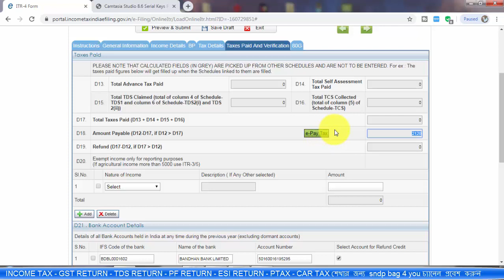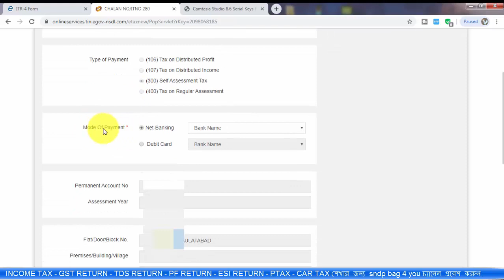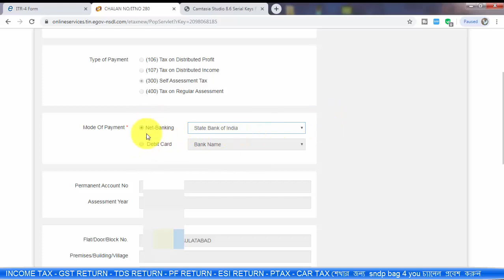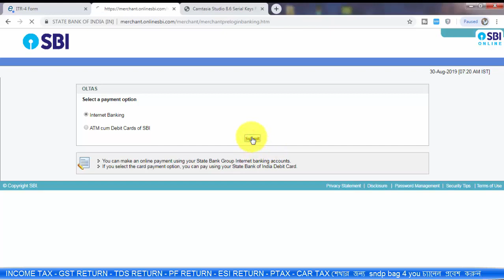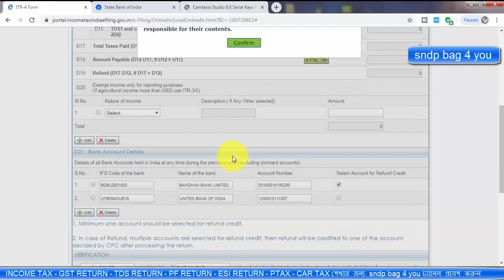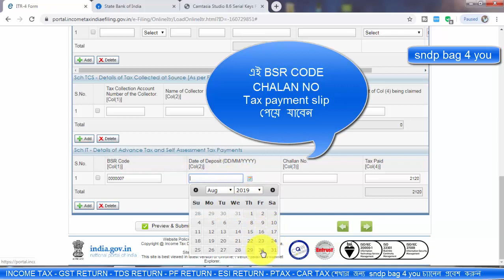income tax liabilities payment online step by step | LIVE DEMO INCOME TAX PAYMENT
Income tax liabilities payment  live demo bangla full video tutorial,
How to payment income tax liabilities ,itr 1 itr 2 itr 3 itr 4 itr5 itr6 itr7 online liabilities payment ,income tax payment,online tax payment,